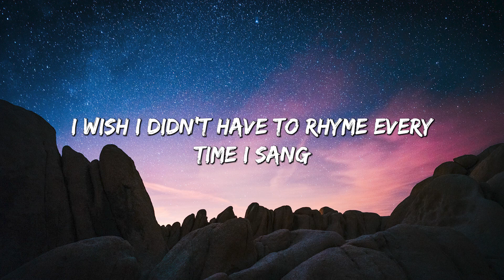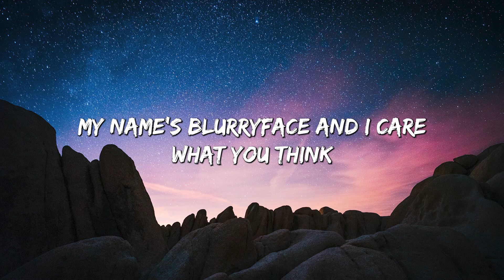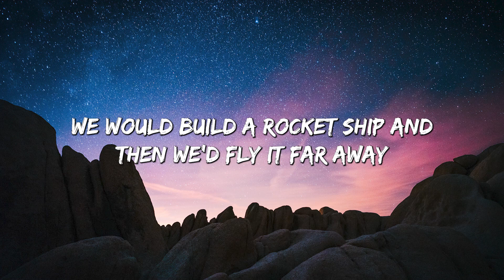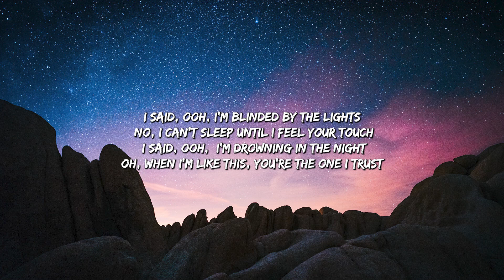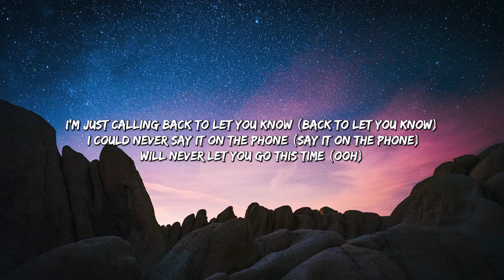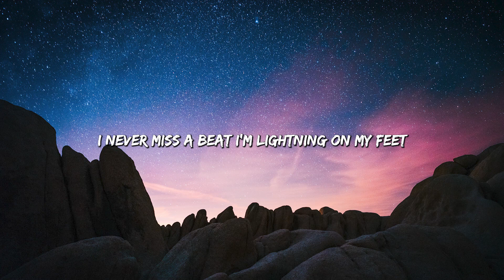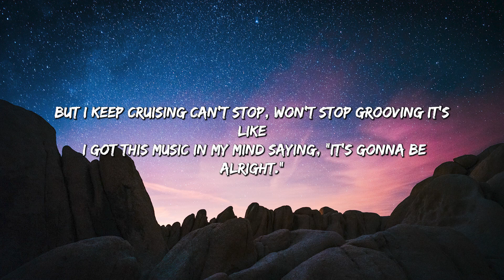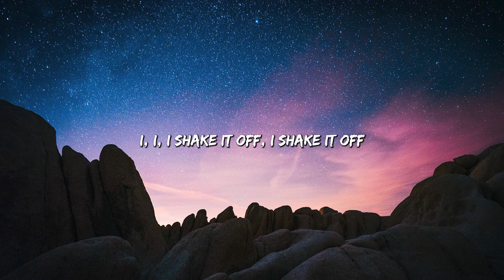Stressed Out - Twenty One Pilots (Lyrics) || Dilaw , Lukas Graham... (MixLyrics)